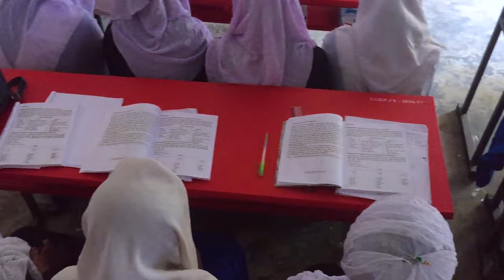TARPURCHANDI G M FAZLUL HAQUE HIGH SCHOOL